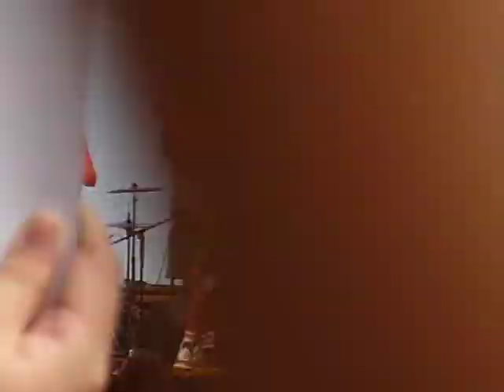B1A4 - Beautiful Target